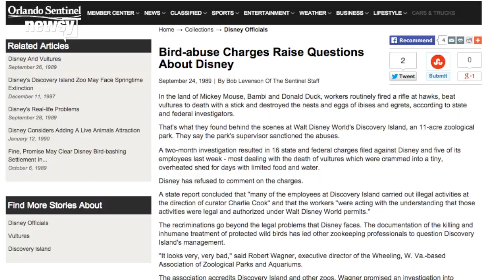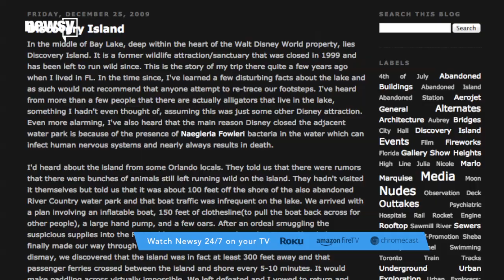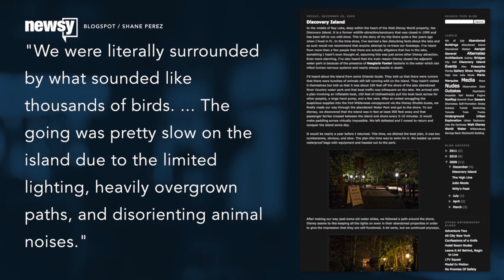Shuttered Island: Disney's Mysterious Abandoned Attraction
In 1974, Disney opened an attraction called Treasure Island. It mysteriously closed in 1999, and we still don't know why.

Transcript:
We're gonna start this like most good stories: Once upon a time, there was an island, near Orlando, Florida, owned by Walt Disney. Want to go explore?

"Have you lost your senses completely?" said a character in "The Little Mermaid."

"The human world, it's a mess," said another character. (Video via Buena Vista Pictures / "The Little Mermaid")

Disney's Treasure Island attraction opened in 1974 and housed cool wildlife like parrots, flamingos and lemurs.

But now, our story turns more mysterious than a dinglehopper was to Ariel. Disney's Treasure Island — which was later renamed Discovery Island — closed in 1999, and no one seems to know why.

"Beware the cyborg!," said a character in "Treasure Planet." (Video via Buena Vista Pictures / "Treasure Planet")

Mental Floss theorizes it closed because the super-popular attraction Animal Kingdom opened in 1998 in the same park. It's kind of the same thing, but the article says it's a "bigger-and-better zoological park."

Although, according to an archived 1989 Orlando Sentinel article, the older 11-acre attraction wasn't without controversy:

"A two-month investigation resulted in 16 state and federal charges filed ... most dealing with the death of vultures which were crammed into a tiny, overheated shed for days with limited food and water."

The Walt Disney Company pleaded not guilty to charges and settled out of court. The attraction was reportedly not that popular, either, which would give credence to Animal Kingdom's popularity ultimately closing it down.

So, fans have been missing out on the island for more than 15 years now. And Disney has neglected its old attraction.

Although rumors spread that the island would be repurposed with a theme from the "Lost" TV show.

And another said it would be turned into Myst Island, based off the "Myst" PC game.

That last one sounds cool, but neither rumor became reality, and the island just sat there. Years after it closed, a blogger explored the abandoned island.

"This gonna be good!" said a character in "The Princess and the Frog." (Video via Walt Disney Studios Motion Pictures / "The Princess and the Frog")

And even though this blog post was written six years ago, it has recently reappeared in headlines.

The blogger actually swam onto the island to avoid getting caught. He found the lights were still on and the old attraction had not been maintained.

That's creepier than the scene where Snow White is lost in the woods. (Video via RKO Radio Pictures  / "Snow White and the Seven Dwarfs")

The blogger wrote: "We were literally surrounded by what sounded like thousands of birds. ... The going was pretty slow on the island due to the limited lighting, heavily overgrown paths, and disorienting animal noises."

Here's an idea: Maybe Disney should turn the abandoned island into an "Into the Woods" attraction.

"Go to the woods!" said a character from "Into the Woods." (Video via Walt Disney Studios Motion Pictures / "Into the Woods")